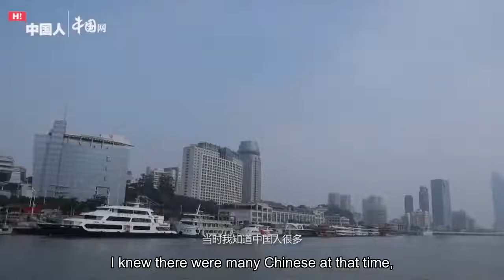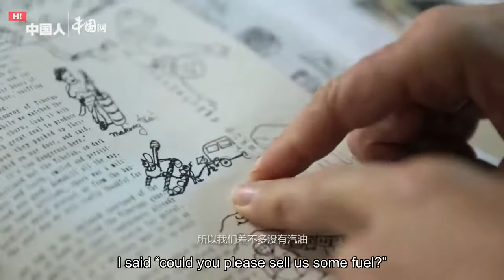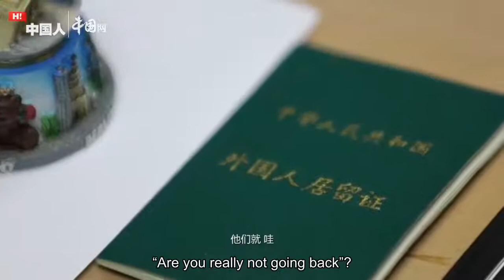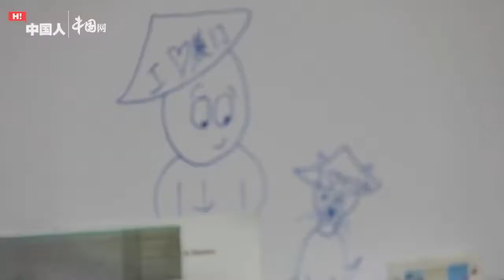A Xiamenese who came from so far away: The first foreigner settled down in Xiamen, China